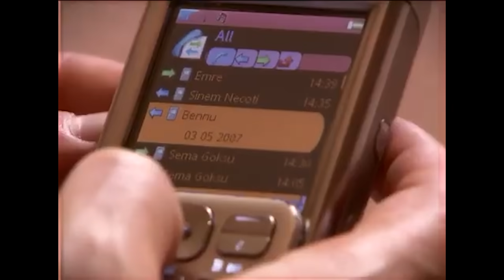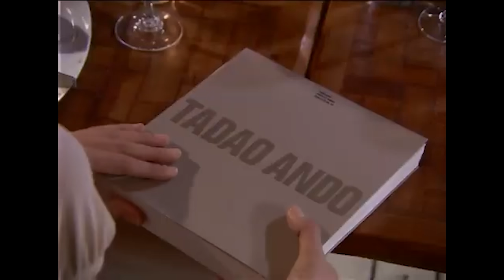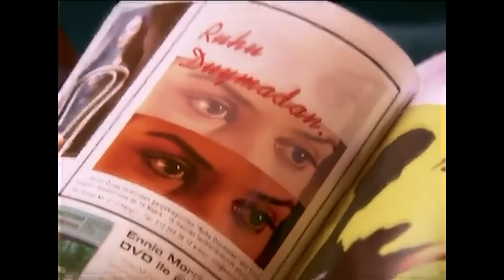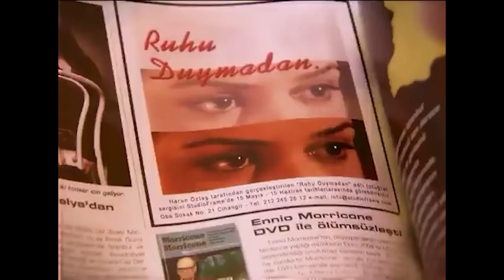Las Mil y Una Noches - Capitulo 24 | Mejores Escenas